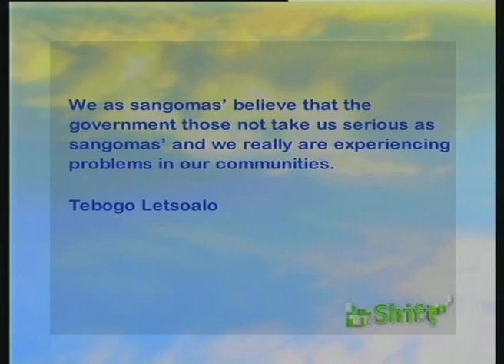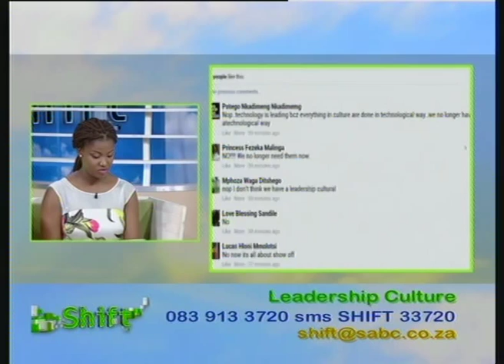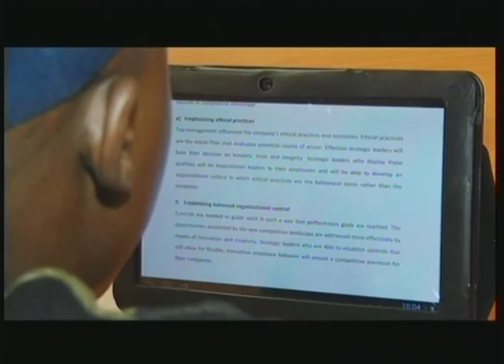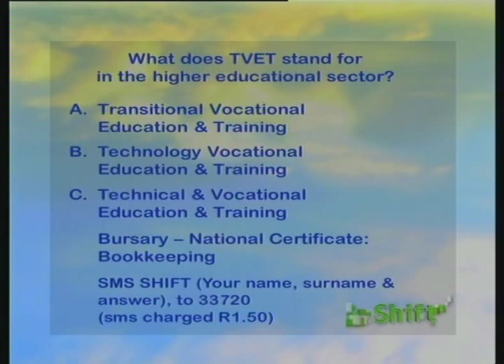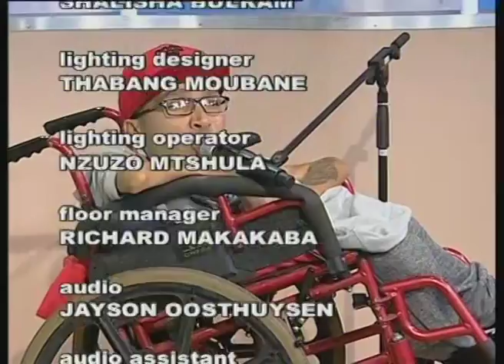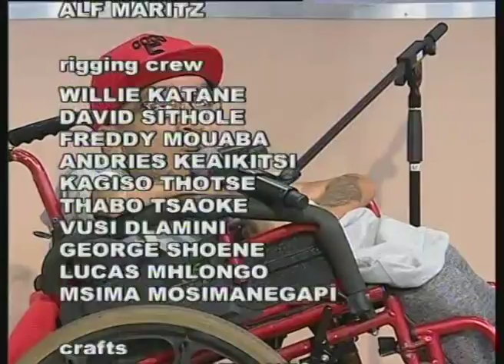Shift 12 - Episode 50: Leadership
Leadership means different things to different people around the world, and different things in different situations. On Shift we know that people have different styles of being leaders and we have invited dynamic young people who are leaders in their chosen fields. We learn more about what makes a great leader and how we can be better leaders.

Facebook: Shift on SABC 1 (Shift SABC 1)

The 12th season of SHIFT focuses on young achievers, role models and case studies from all fields represented in Msanzi life; social, political, entertainment, financial, community, psychological, entrepreneurial, innovative, health and wellness.

Tune into SHIFT live on SABC1 every Monday and Tuesday from 11:00 to 12:00 for the talk that encourages viewers to SHIFT their mind-sets, or catch the discussion on facebook or twitter during the interactive broadcast where viewer is king!